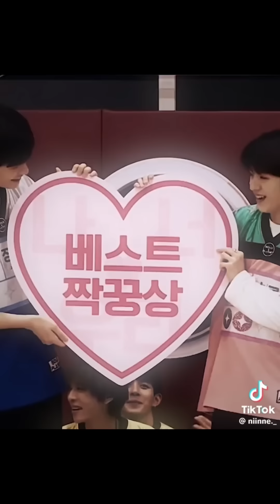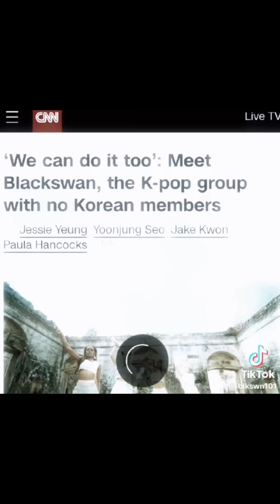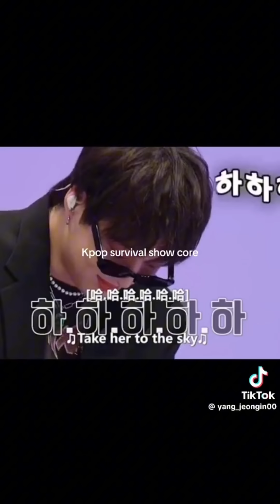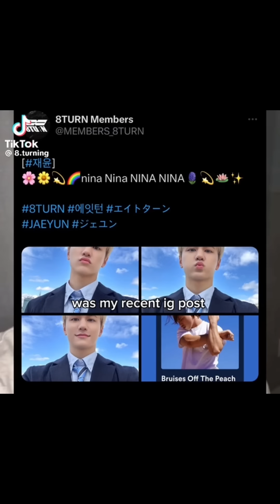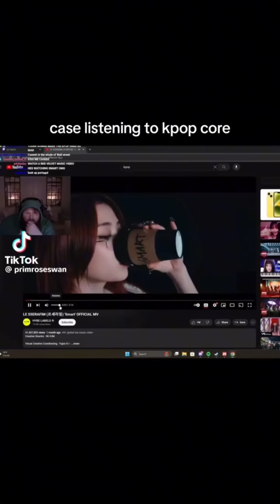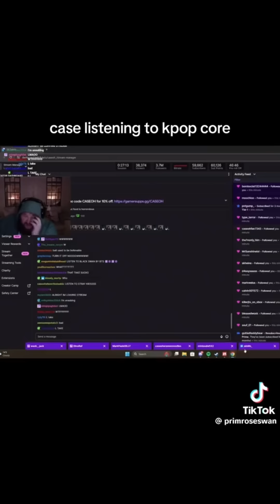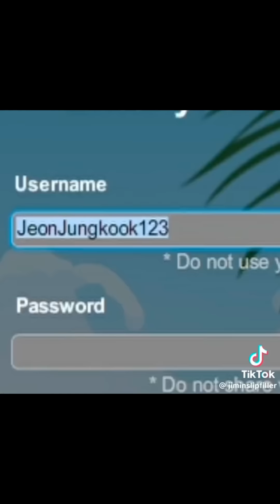RANDOM KPOP TIKTOKS 😡😡‼️‼️🫵🫵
00:00 Sponsor
00:34 Video

⁉️ I bought the entire skz section 😍